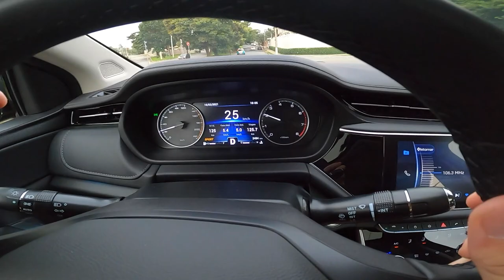PRIMEIRO ROLE DE CARRO CHINES! ANDANDO NO 12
Bora acelerar o novo Arrizo 6 1.5 turbo! Será que ele anda bem? Confortável? Vamos testar